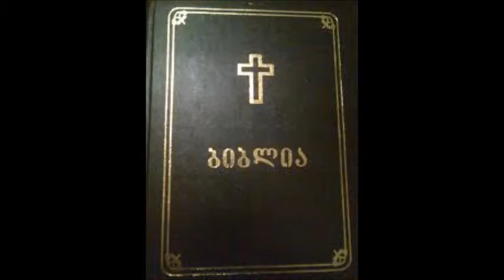მეოთხე მეფეთა თავი 25